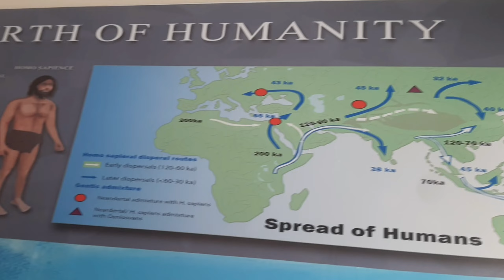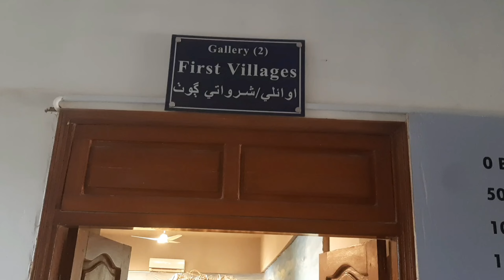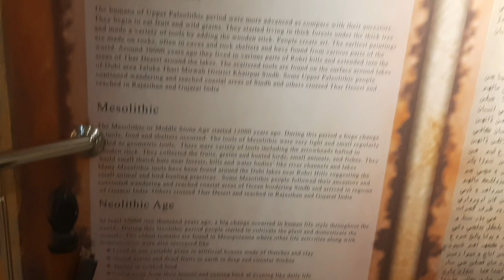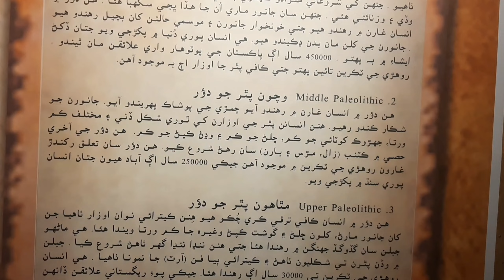kotdiji Museum | Kotdiji amazing Picture